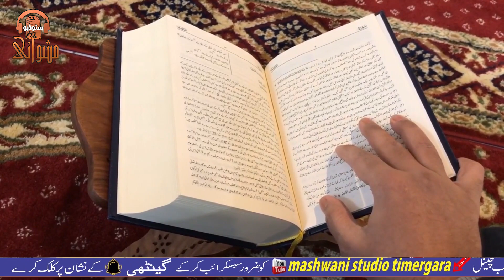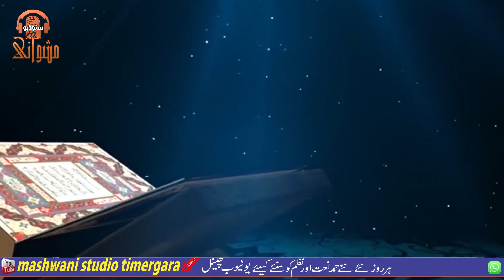Pshto nazam 2021 | پشتو نظم | dh quran sa menah auka .New HD video nazam by talha zahid.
Mashwani audio and video studio production

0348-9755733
معززسامعین و ناظرین مشہورومعروف نعت خوانوں کا نئے حمد نعت اور نظموں کیلئے
ہمارا یوٹیوب چینل ضرور سبسکرائب کریں   ۔۔۔۔۔ شکریہ